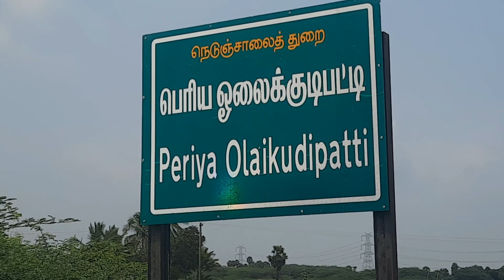cricket | Inter view Dhoni saro 😍🏏| Olakkudi